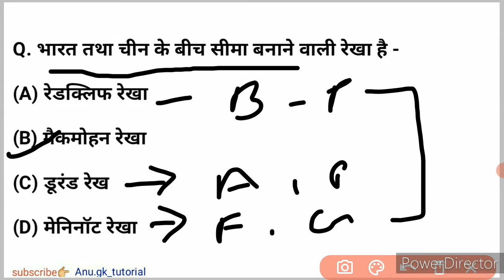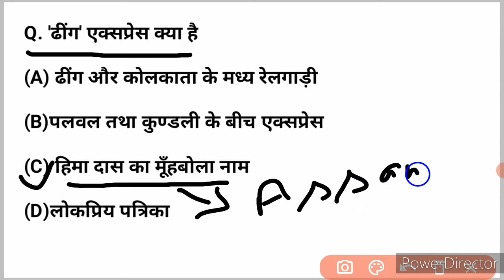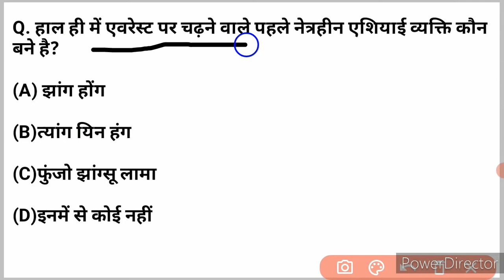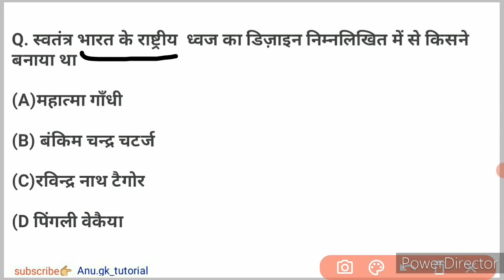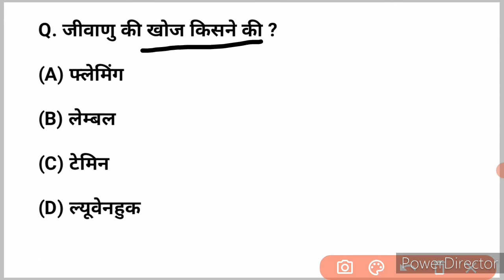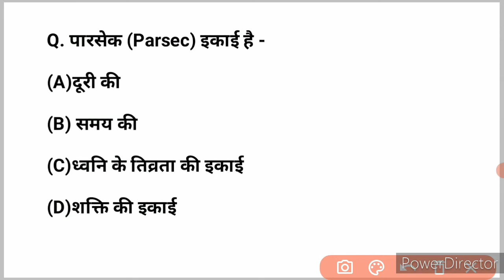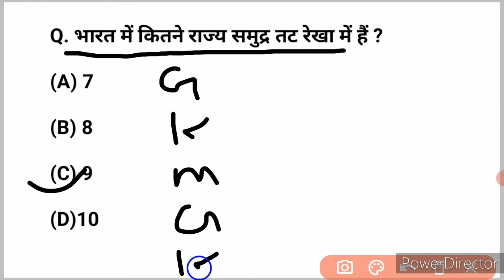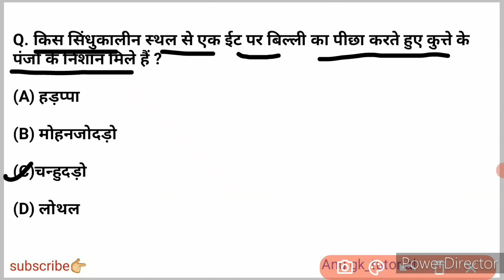Gk top 20 questions|| ssc,ntpc, upsc,bpsc,police for all competitive exam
gk questions and answers long video, gk questions and answers video,new video about gk questions and answers,gk in hindi,gk in hindi general knowledge